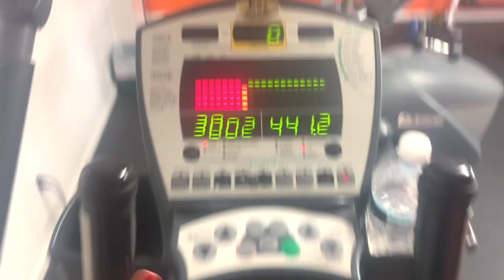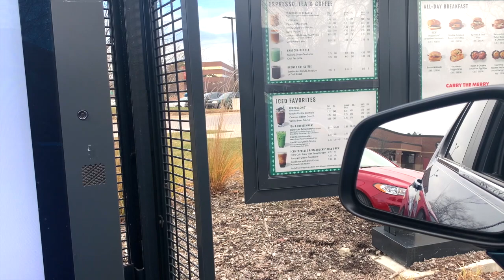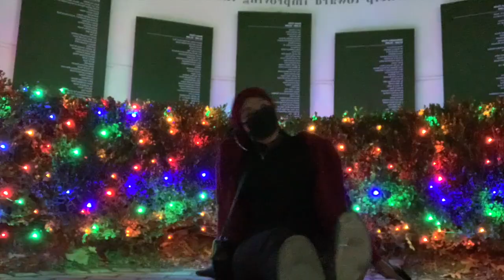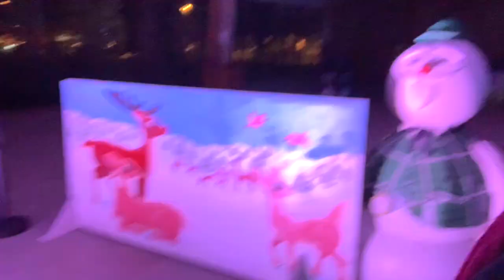WORKOUT VLOG | WORKOUT WITH ME | CHRISTMAS LIGHTS: WILD LIGHTS AT DETROIT ZOO 2020 | STARBUCKS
Come with me as I get a workout in for the day, run some quick errands, and take myself on a much needed date night. Self care, and Self Love are so important ya'll. make sure to always put yourself first. Wild lights at the Detroit Zoo, is a great quarantine Christmas event to go to, if you are in Michigan. Make sure to wear your mask, and have fun! Participating in as many fun activities as i safely can while I am on a break from my accelerated nursing (absn) program.

Also, healthcare workers, if you drink coffee, go and get your free daily coffee from Starbucks!! (only for the month of December---information in this vlog)